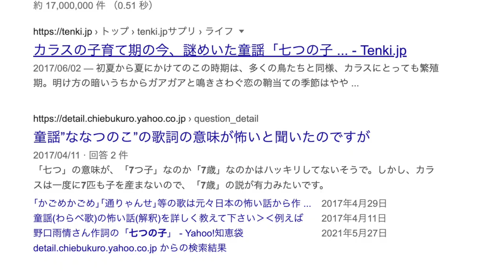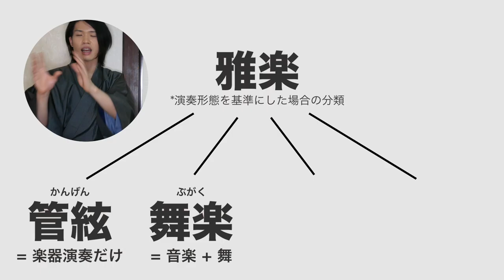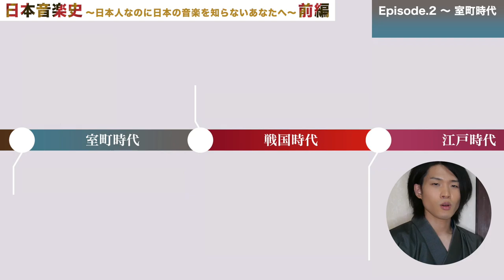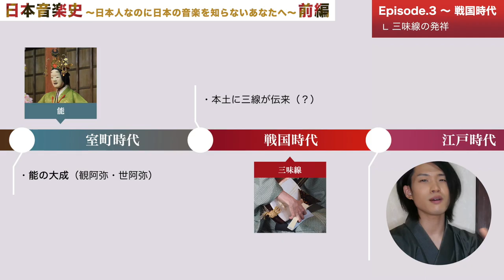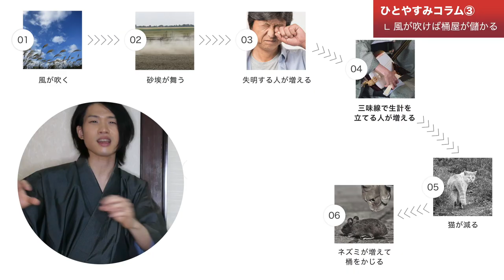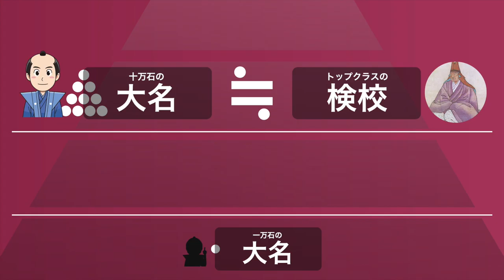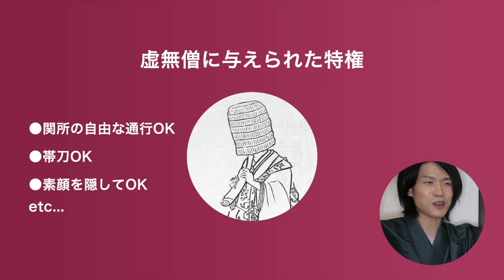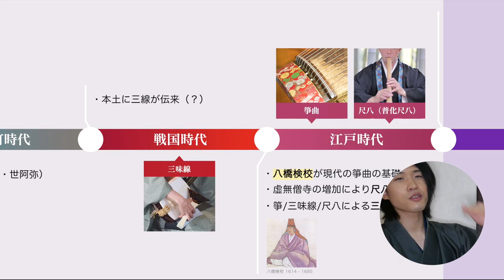日本音楽史① 〜日本人なのに日本の音楽を知らないあなたへ〜【飛鳥・奈良〜江戸時代】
0:00 導入〜日本の音楽を知らない日本人
3:24 注意・免責事項
4:07 飛鳥・奈良時代
6:52 【コラム】意外と身近な日本の宗教音楽
8:45 平安時代（雅楽/今様）
--- 9:43 雅楽
--- 15:56 今様
18:57 室町時代（能）
21:53 【コラム】なぜ雛人形に五人囃子？
23:37 戦国時代（三味線）
31:32【コラム】風が吹けば桶屋が儲かる
33:38 江戸時代（箏曲/江戸時代）
--- 34:08 箏曲の歴史
--- 44:31 尺八の歴史
55:38 【コラム】コトと箏と琴

こんにちは、久（ひさし）といいます。
5歳か6歳くらいのとき（←家族の誰も覚えていない）に始めたピアノを通して、クラシックに親しんできました。
その後、ロックにハマってドラムを始めたり、母親の影響で和楽器の箏を始めたりして、今に至ります。
現在は、ピアノや箏を使った演奏活動・作曲活動を行なっております。
演奏動画などたくさんアップしていますので、音楽活動専用のチャンネルもよかったら覗いてみてください。

【運営者の楽曲】

★1st Album 『幻風物』CDの購入はこちら[CD Purchase]

★ダウンロード・ストリーミングはこちら[Download/Streaming]

★1st Album 『幻風物』YouTubeプレイリストはこちら[YouTube Playlist]

【免責事項】
※この動画はエンターテイメントを目的として作成されており、内容の真偽を確定するものではありません。試験、受験、論文執筆など、正しい情報が求められるアカデミックな目的で利用する場合は自己責任でお願いいたします。運営者は動画内の情報に起因する全ての損害に対して一切責任を持ちません。

【コメントをする際は以下を必ずお読みください】

※動画内の考察・解釈には、私個人もしくは参考文献の著者の主観的な意見が含まれることがあります。あくまでも1つの意見としてお楽しみください。

※情報の正確性にはできる限り気をつけていますが、稀に意図せず間違った発信・誤解を生む表現をしてしまう場合があります。予めご了承ください。（発見した場合、概要欄にて訂正をします。）

※この動画で紹介する内容や解釈はあくまで一説であり、その真偽を断定するものではありません。

※この動画は、その内容を唯一の事実として扱うものではありません。従って、言及されていない事柄を否定するものでもありません。

【音源提供】
クラシック無料音楽配信 - フリー音楽素材 700曲　[FREE mp3]